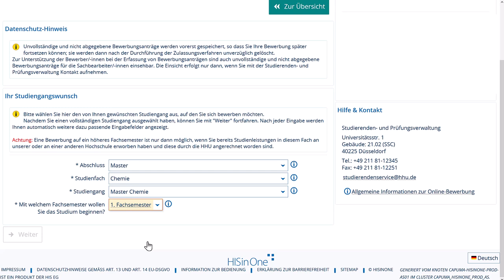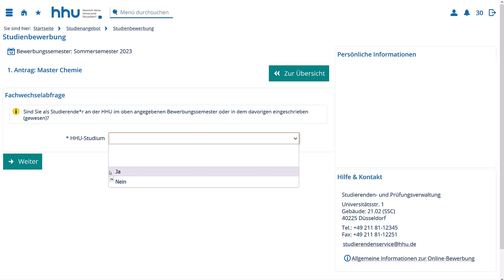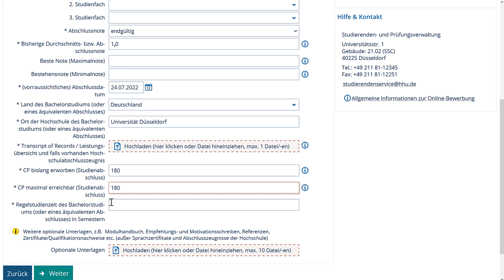Eignungsfeststellung (für Master)